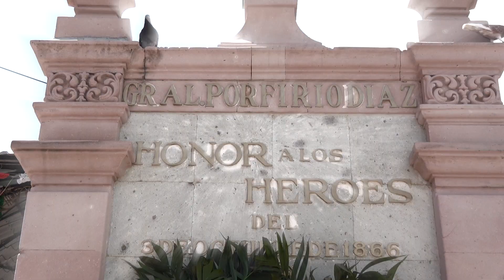Cabalgata del 3 de octubre Miahuatlan De Porfirio Diaz 2016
Una Produccion de "IM PRODUCTIONS VIDEO DIGITAL"
Edition & Camaras By: Adolfo Martinez Lopez
Contactanos: Calle:Nicolas Regules 102B
Miahuatlan de Porfirio Diaz Oaxaca